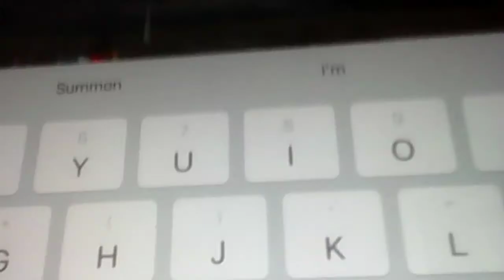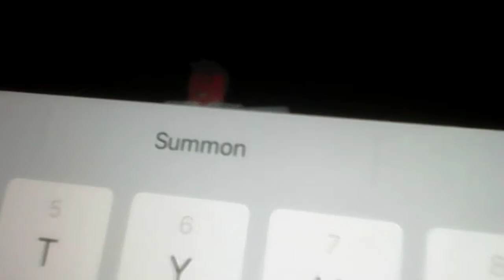attack on Titan guard savers episode 2 armoured Titan attacks